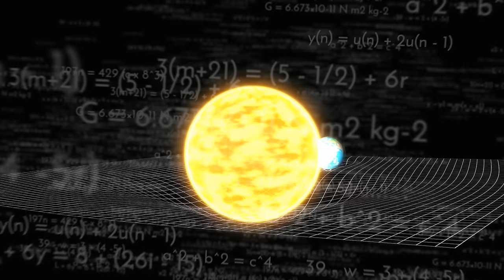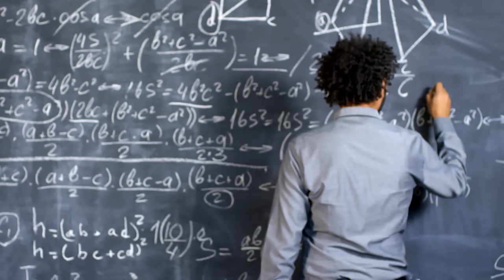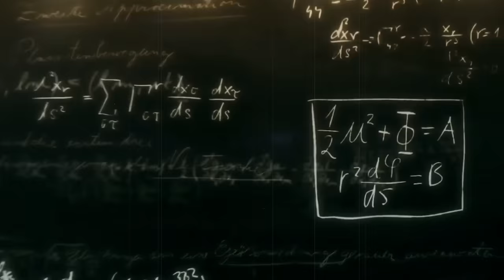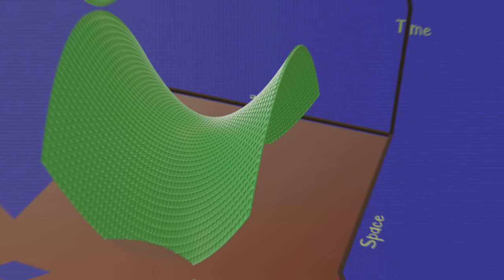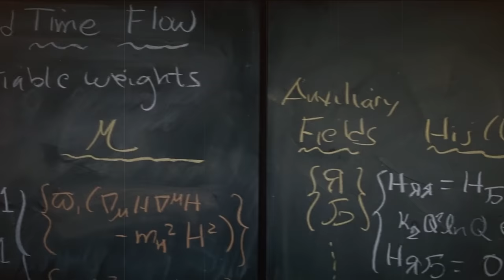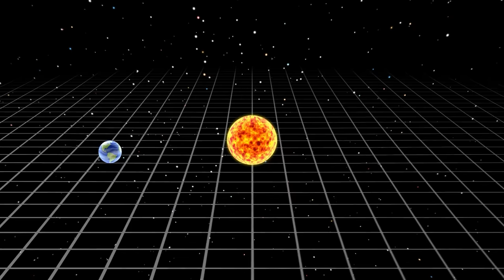99% लोगों ने Interstellar Movie की ये बातें याद नहीं होंगी | Interstellar Movie Explained in Detail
99% लोगों ने Interstellar Movie की ये बातें याद नहीं होंगी | Interstellar Movie Explained in Detail

Hey guys, Interstellar is a 2014 epic science fiction film co-written, directed and produced by Christopher Nolan. Many of us have been saw this epic sci fi movie and definitely enjoyed it. In today's video we will explain this movies details that you have missed.